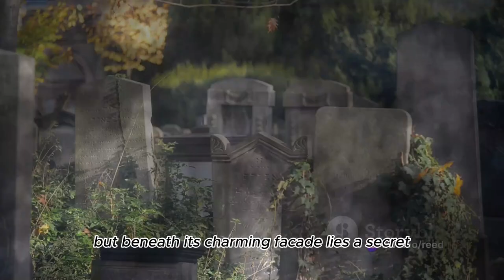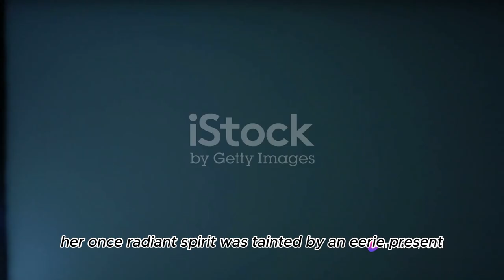The Cursed Prosthetic/Red's facts of life/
In the town of Willowbrook, Eliza, an amputee, receives a cursed prosthetic limb from the enigmatic Samuel Hawthorne upon his death. As the curse takes hold, she enlists the help of a local historian, Professor Jameson, to uncover the limb's dark origins. Together, they confront supernatural forces and break the curse, transforming Samuel's once-feared mansion into a symbol of resilience and the triumph of the human spirit over the supernatural./Red's facts of life/ amputee handicapped PWD/Upload short stories of any categories